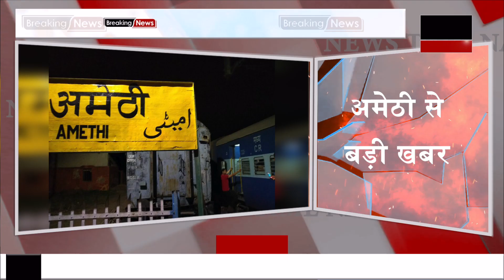Amethi : अमेठी में बच्ची के साथ ऐसी हरकत ! | News Time Nation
अमेठी से बड़ी खबर
पेट के लिए रोड पर नाचती कलाएं
बच्चियों का जानलेवा स्टंट देख हैरान रह गए सब

रस्सियों पर चलती बच्चियों की तस्वीरे सोशल मीडिया पर हो रही वायरल
जान जोखिम में डालकर करतब करती है बच्चियां
भादर ब्लॉक के दुर्गापुर बाजार का है मामला